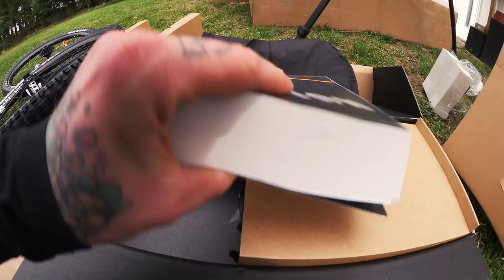Mein neues Downhill Bike 2018! Unboxing Canyon Sender AL | Fabio Schäfer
Nachdem mich mein Canyon "Strive" und Canyon "Sender CF" in den letzten Jahren treu begleitet haben, ist nun Zeit für einen Tapetenwechsel. Nach meinem "Torque CF" ist nun auch mein neues "Sender AL" eingetroffen, welches ich in diesem Unboxing Video mit euch auspacke.